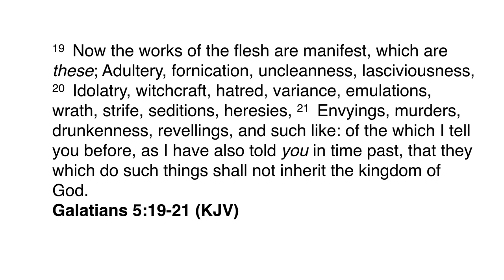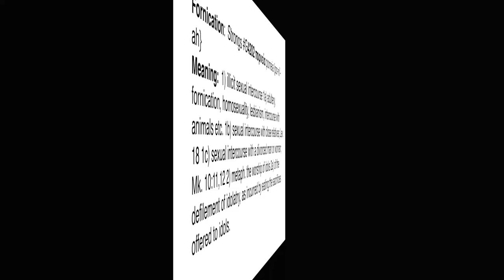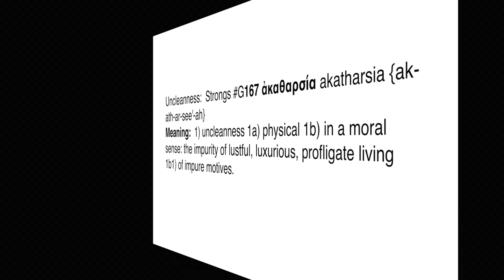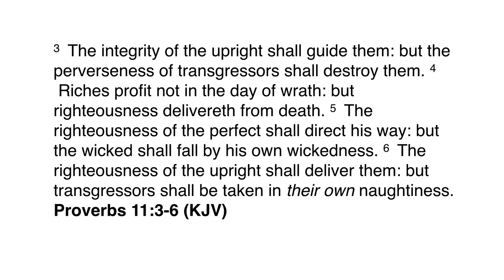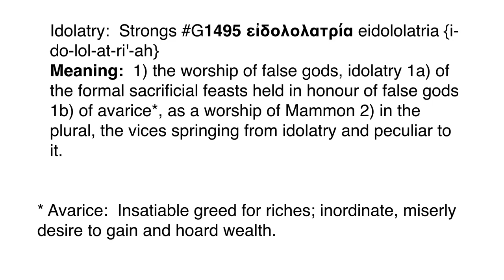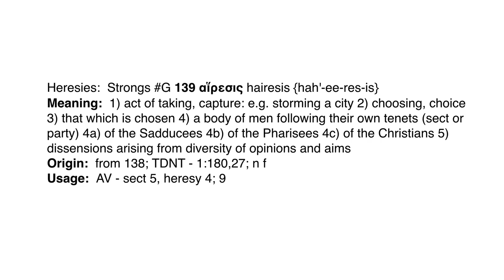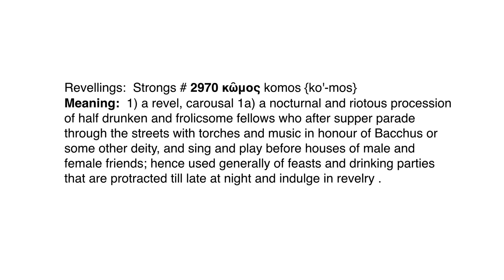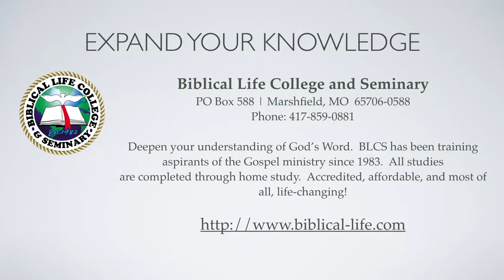Understanding the Kingdom - Part 41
It is essential, especially in the last days, for members of the Kingdom to display the character of the King.  This lesson examines the works of the flesh and their deeper meaning as revealed in the original Greek.  Once you understand that the works of the flesh represent the Iniquity Force and its working within humanity, you can see it function everywhere:  from Washington DC to so-called Christians on social media!  The Apostle Paul gives us a stern warning about those that flow in the works of the flesh - they will never inherit the Kingdom!  It is time that the Remnant learns to flow from the Third Heaven realities that have been made possible by the completed work of Messiah!